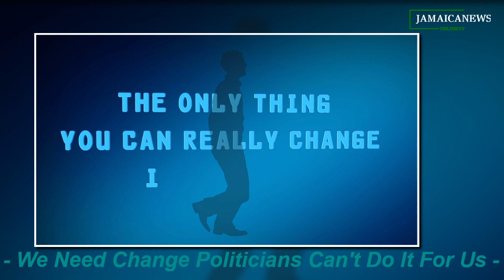Clansman-One Don Gang Sentencing Today Justice Served#Jamaicanewsonlinetv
"Clansman-One Don Gang Sentencing Today: Justice Served!" "Stolen Goats Thieves Caught: The Ultimate Takedown!" "Grants Pen Raid: Unmasking the Criminal Underworld!"